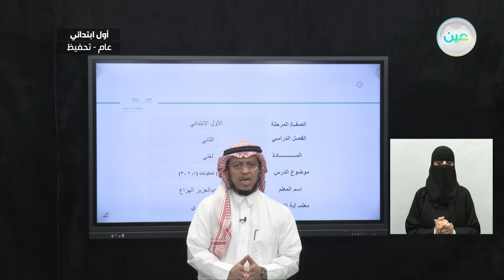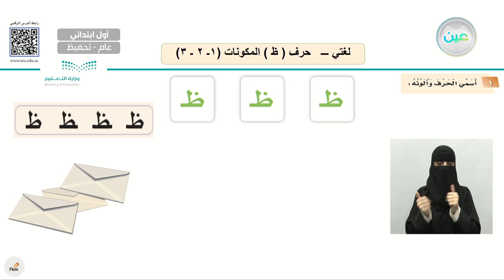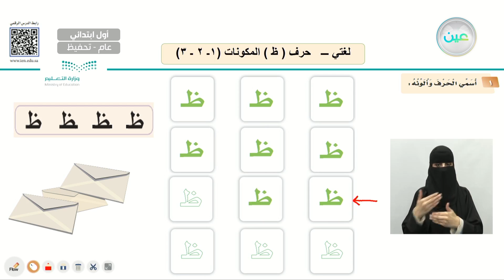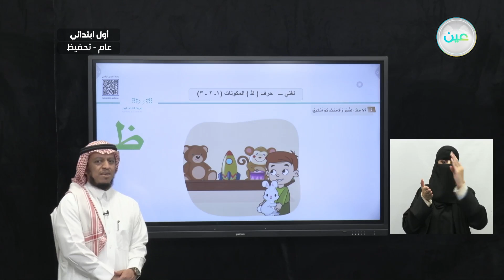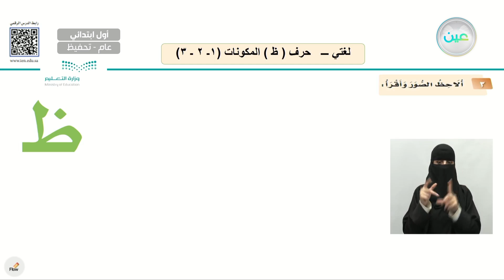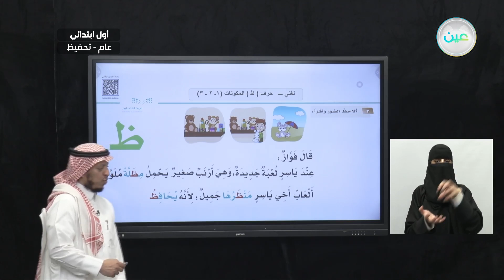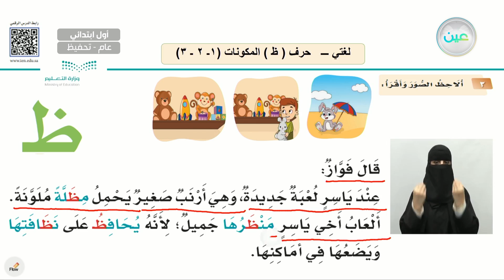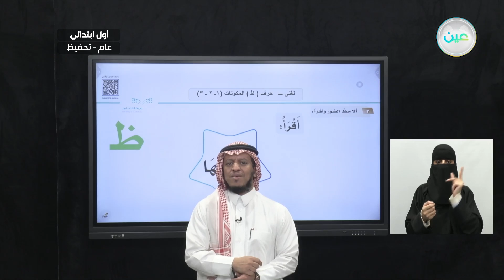حرف( ظ) المكونات (1-2-3) - لغتي - أول ابتدائي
الحصة الثالثة - الأحد - الأسبوع الحادي عشر - أول ابتدائي01